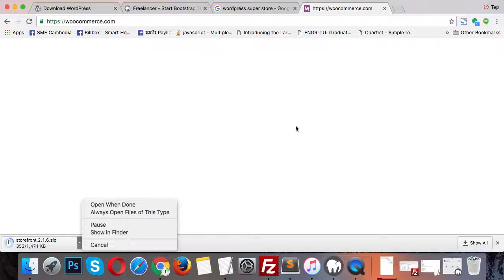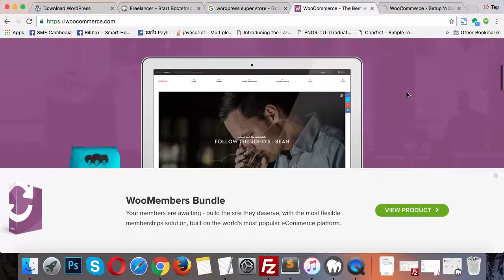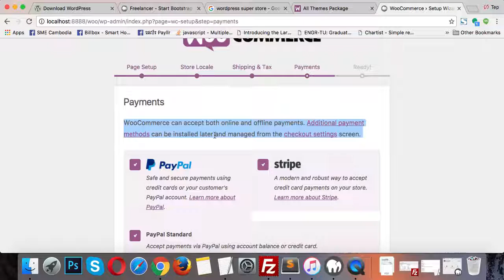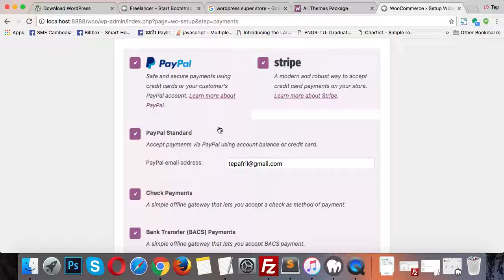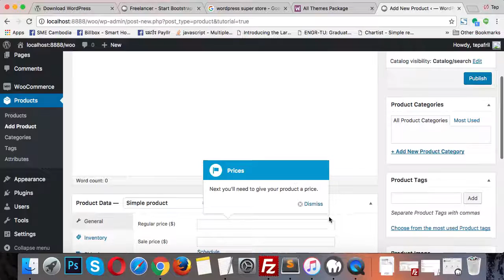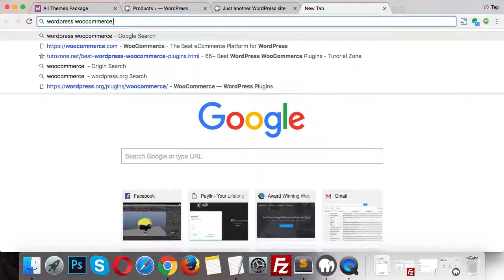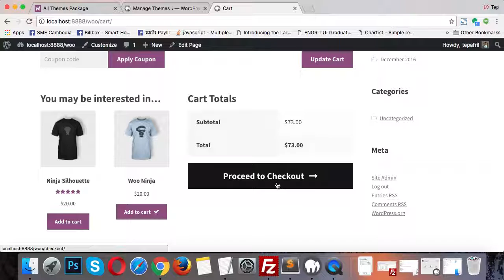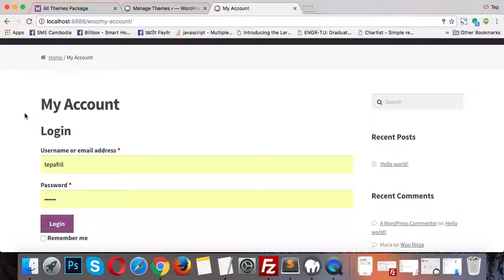[Non English] Wordpress day 13 - Woocommerce